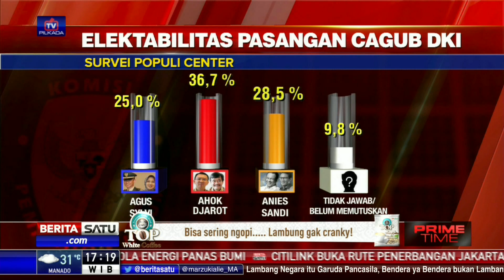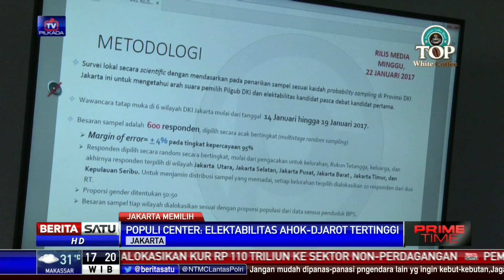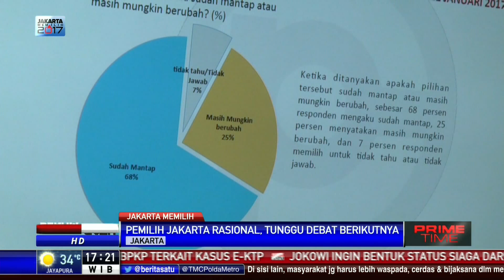Populi Center: Elektabilitas Ahok-Djarot Nomor Satu Usai Debat Perdana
Lembaga Populi Center merilis survei elektabilitas cagub DKI pasca debat pertama. Hasil survei Populi Center menyebut elektabilitas pasangan Ahok-Djarot berada di urutan pertama.

Facebook.com/BeritaSatuTV
Youtube.com/BeritaSatu